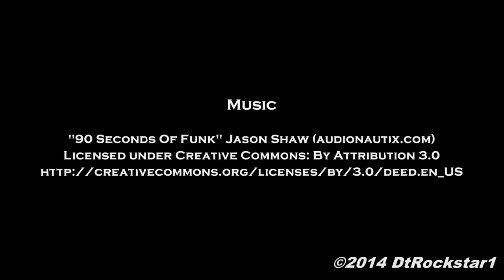373 Collection of Rare Maseratis among others